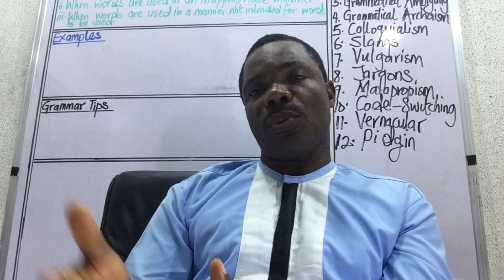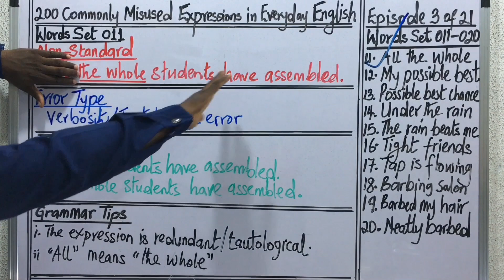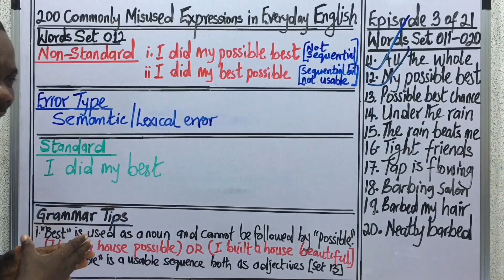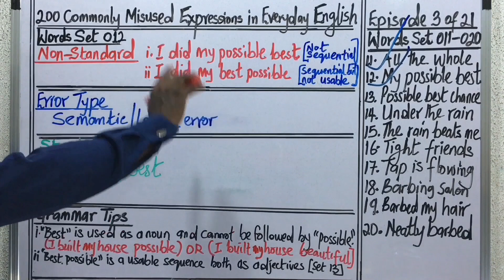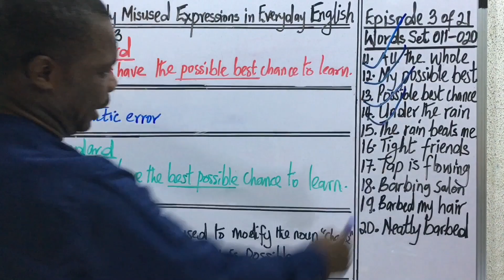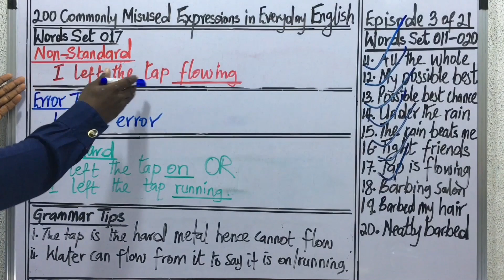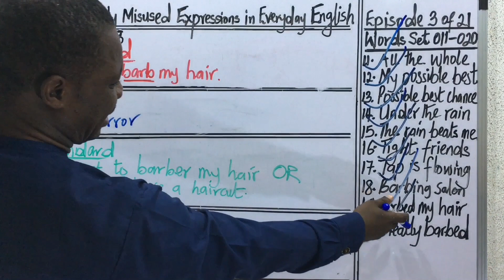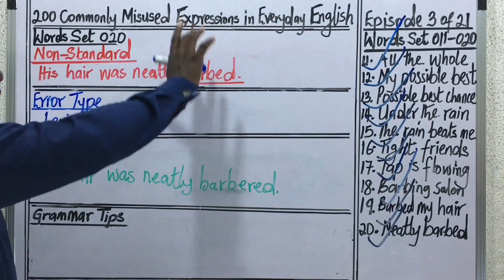200 Commonly Misused Expressions in Everyday English - Episode 3: 011-020